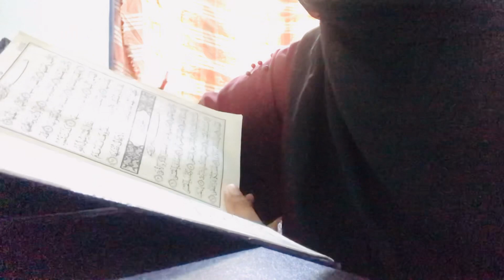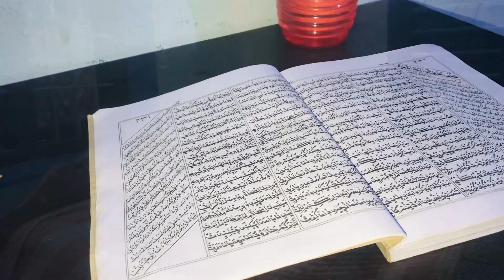Day in my life |muslim vlog malayalam|*DUHA PARAYAR|*SIMPLE BIRIYNI RECIPE*|kerala